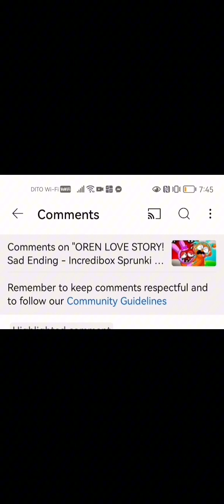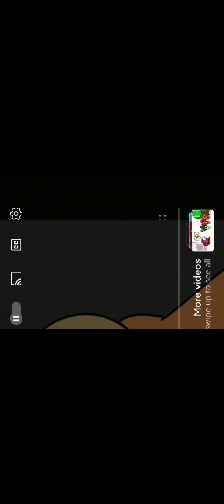REACTING TO "OREN LOVE STORY" (Warning: Drains Dopamine)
@HornstrompGames Orginal, STAY SAFE. ONLY THE WORTHY SHALL PASS.